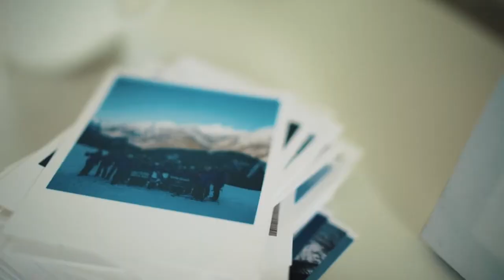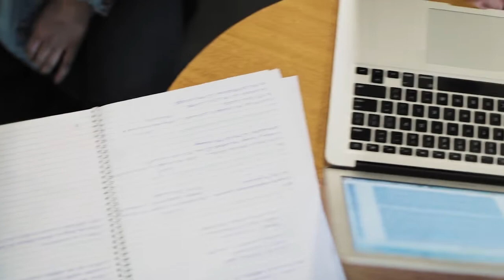Deakin University Shala's Story | Indimax Productions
Indimax Productions is a Melbourne-based leader in video production content.

We offer agency-level creativity at video production prices. From full scale TV commercials, corporate videos, branding content, training, promotional to live streaming, and more – we do it all. We can tell your story through the power of video using various media to bring out the best in your brand, your product, or your event, to add authenticity to who you are.